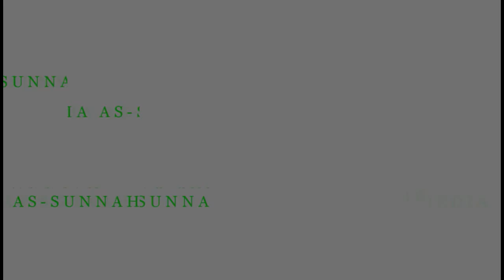Mengingat Kematian Dan Memendekkan Angan-Angan || Ustadz Abu Ibrohim Muhammad Ali AM.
Pembahasan Kitab RIYADHUS SHALIHIN {karya Syekh Imam An-Nawawi}
Kajian Rutin Setiap Senin, Ba'da Maghrib di Masjid As-Sunnah Bugul Lor, Pasuruan

💳 Donasi Dakwah Media As-Sunnah
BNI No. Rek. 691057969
a/n. As-Sunnah Pasuruan Yayasan
📱 Konfirmasi Transfer: 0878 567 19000
📞 Contac Person: 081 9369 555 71